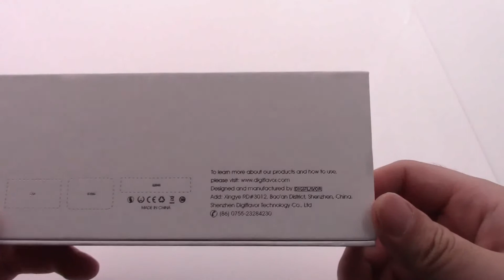Unboxing Digiflavor Upen Starter Kit 650mAh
Digiflavor Upen Starter Kit 650mAh Log in to get Big Discount in efun.top